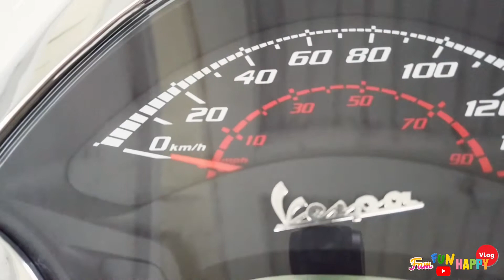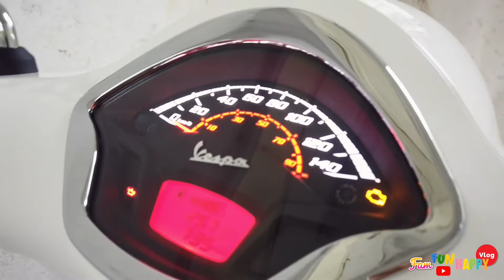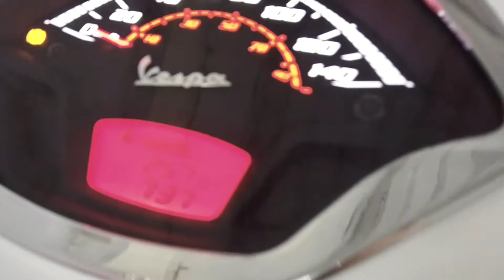2022 Vespa GTS 300 Super Sport Walkaround and Startup